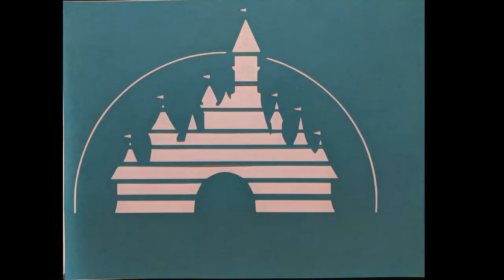🎵DREIDEL DREIDEL DREIDEL I MADE IT OUT OF CLAY🎵DECEMBER DISNEY VLOG DAY 3 // WDWGIRL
Hey Disney Fam!
Come celebrate the first night of hanukkah at Mickey's Very Merry Christmas Party! We had a great time hanging with one of my besties JEN LEFFORGE. We had the best view of the parade and fireworks, run through the snoap on main street, and basically have the best night ever. ENJOY! XO Allison

MY CAMERA
MY LIGHT
MY TRIPOD (FOR HOME)
VLOGGING TRIPOD

🌟🏰Want to plan your own Walt Disney World Vacation? Let Adventures with Allison Wonderland, LLC. help!